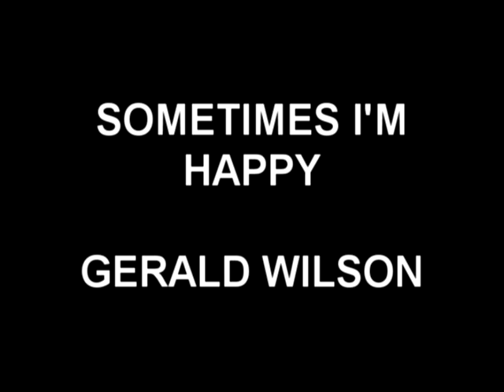Sometimes I'm Happy - Gerald Wilson